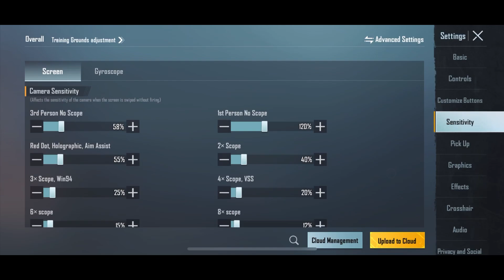90 Fps Pro Friend Thought That I am STAR• Captain👩‍✈️☃️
90 Fps Pro Friend Thought That I am STAR• Captain👩‍✈️☃️

Earphone - apple 🍎 airpods
Editing software - Vn
Thumbnail - PicsArt

8MaN BGMI
GRENDI TDM PLAYER
STAR captain
Tdm tournament player
60fps player
90fps player
nstTOFAN Gaming
close range fight master
TDM King 8MaN BGMI
1 vs 1 tdm player nstTOFAN
nstTOFAN VS 8MaN BGMI
TDM Player
Ipad Player
nstTOFAN TDM Player
1v1 TDM WITH 8MaN BGMI
1v1 TDM Player
nstTOFAN
TDM Player
nstTOFAN TDM Player
1v1 tdm
1v1 tdm player
Ipad mini 5